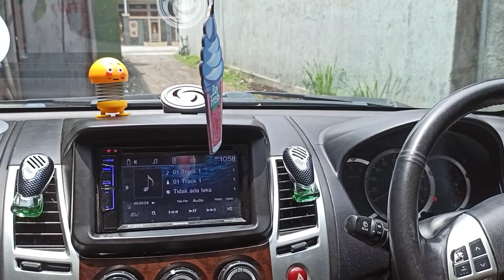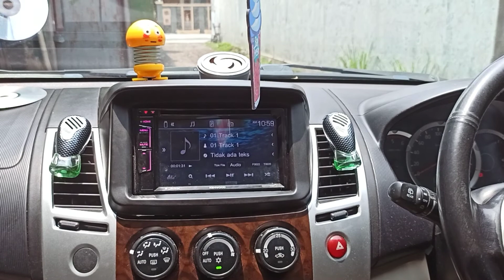Pajero Sport Oem Look